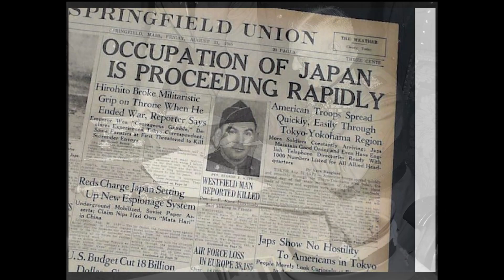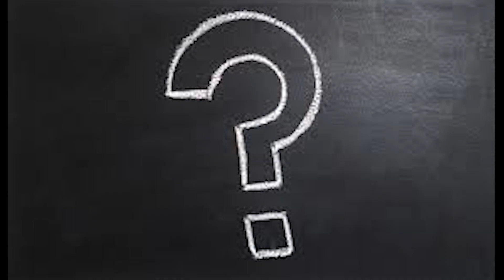Why ITALY Wasn't PUNISHED for WWII?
In the aftermath of WWII, Germany and Japan found themselves facing harsh conditions from the Allies. The Treaty of Berlin split Germany and Austria into occupational zones, while Japan was occupied by the US and its empire was dissolved.
On the other hand, when Italy signed their peace treaty in Paris in 1947, a much more moderate deal was made. The deal included giving up the African colonies, ceding small amounts of land to Yugoslavia, Greece and France, a grand total of 360 million US dollars in war reparations and a partial seizes of the Navy. With the latter being lifted a few years later with Italy joining NATO.
Unlike for Germany or Japan, no military occupation was enforced. No territorial partition was made between the Allies and no Nuremberg trials were held for Italian fascists high commands.
Why Italy, despite being one of the major Axis powers during the war, was not subjected to the same level of military control or harsh conditions as Germany or Japan? What was the reason behind this decision taken by the Allies? Did the Allies just not have Italy's position in the Mediterranean in their strategic interests? Or was the light treatment deliberate to gain Italy as a willing Western ally as tensions rose with the USSR?
In this episode of History Pills, we explore why Italy, despite being one of the major Axis powers during World War II, was not subjected to the same level of military control or harsh conditions as Germany or Japan after the war. Unlike for Germany or Japan, no military occupation was enforced, no territorial partition was made between the Allies and no Nuremberg trials were held for Italian fascists high commands. This episode analyses how this decision impacted Italy, leading to the Economic Miracle in the later 50’s, and how it put the foundation for the creation of the European Union. We will discuss three main points: Italy’s Geography and the Allies need to collaborate with the Fascist Government; Political Voting Block in the US; and the Birth of the Cold War. Join us as we dive deep into the political, military, and strategic considerations that led to this decision by the Allies.

00:00 Introduction of the problem
03:00 1.Italy’s Geography and the Allies need to collaborate with the Italian Government
06:22 2.Political Voting Block in the US during WW2
07:45 3.The Soviets, The Iron Curtain and The Cold War